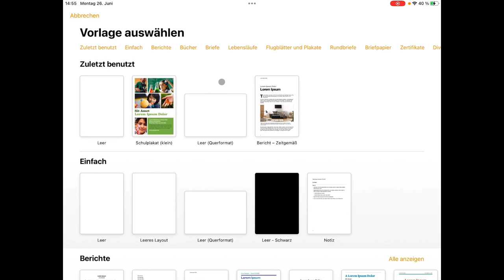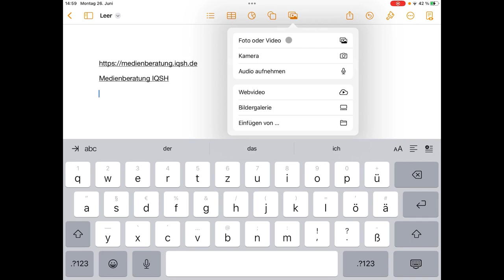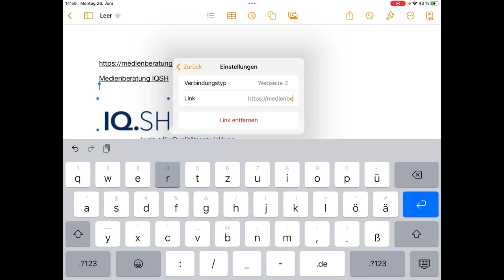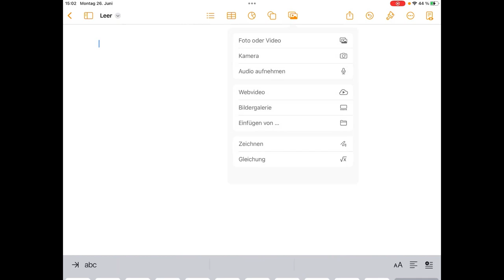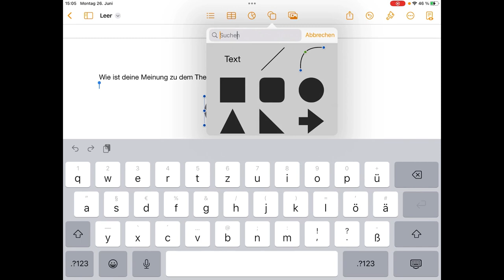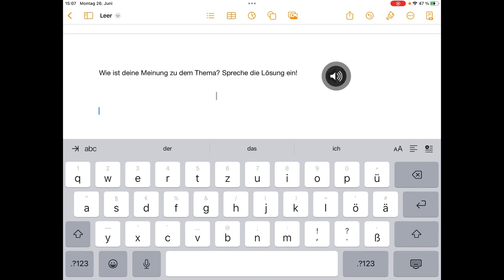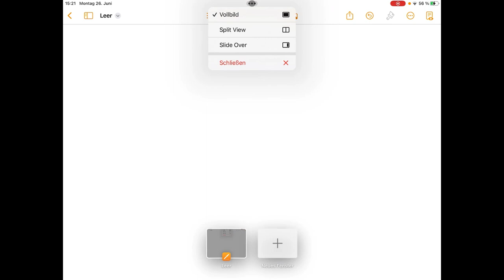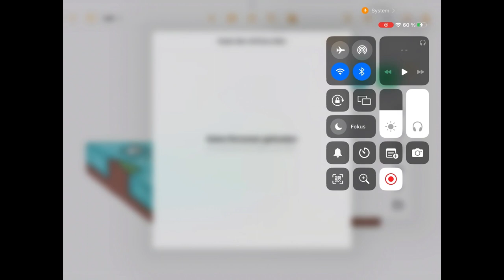Methodenkarte: Interaktive Arbeitsblätter mit Pages erstellen